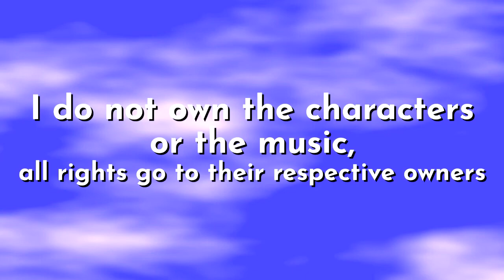Ladybug's Plush Show Episode 20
The season 2 finale is here, felt like I could've done better, but what
the hell, I hope you enjoy and Merry Christmas!